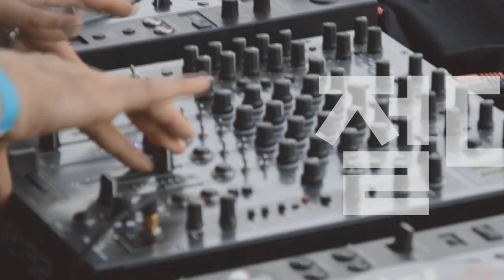[Players Guide 447회] Gibson Custom Shop 1961 ES-335 VS 1964 ES-335 Sixties Cherry Ultra Light Aged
Gibson Custom Shop 1961 ES-335 Sixties Cherry Ultra Light Aged [SN.122231]

Gibson Custom Shop 1964 ES-335 Sixties Cherry Ultra Light Aged [SN.120664]